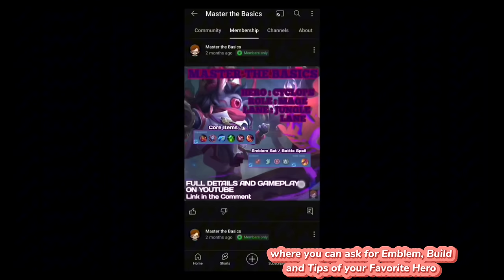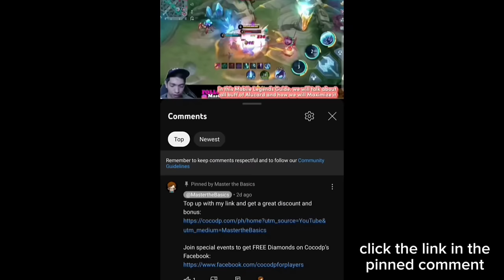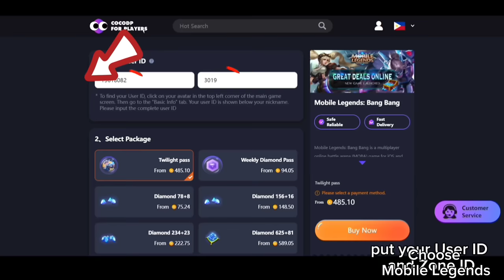Why Pro's are using Roger Gold Lane ? | Roger Gameplay | MLBB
This Master The Basics Mobile Legends Guide is about Roger Gold Lane. I will also discuss everything you need to know about The Roger .

This Roger Gameplay includes:

Roger Gold Lane
Roger Best Item Build
Roger Skills
Roger Tips and Tricks
Roger Emblem
Roger Gameplay
Roger Rotation
Roger Spell
Roger  Counter
Roger Combo
Roger Highlights

Master the Basics Assassin
Master the Basics Jungle
Master the Basics Roger